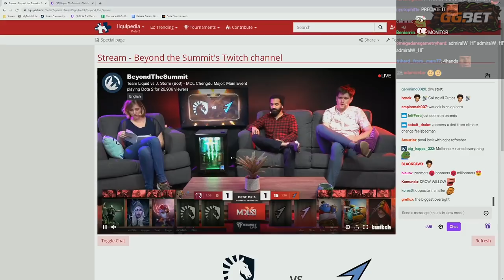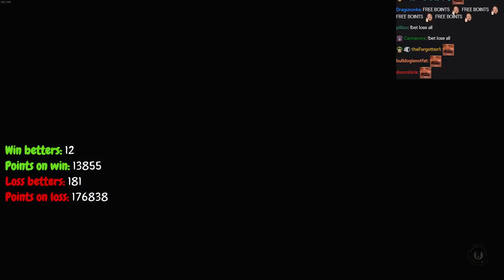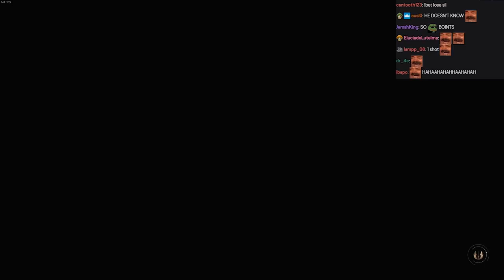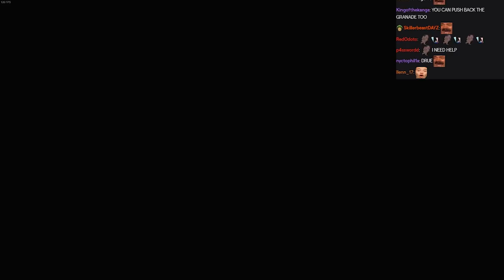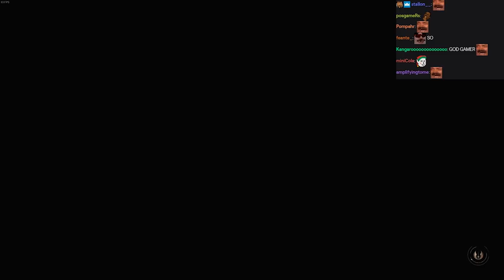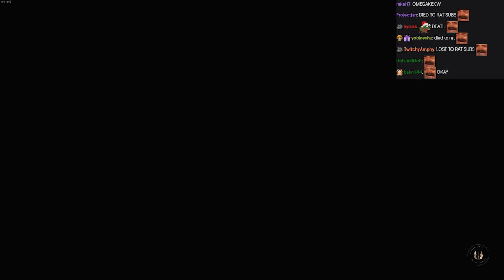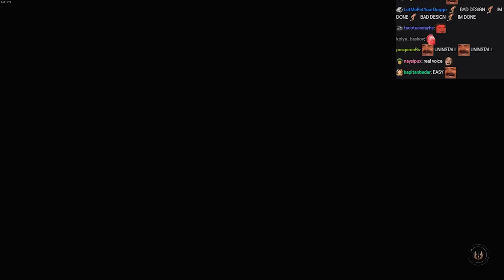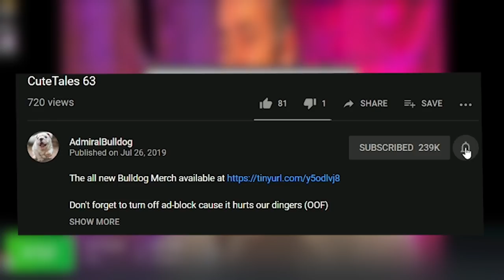Freedom To The Wookies! | Star Wars Jedi: Fallen Order #3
AdmiralBulldog Star Wars Jedi: Fallen Order playthrough part 3

STAR WARS JEDI FALLEN ORDER PLAYTHROUGH GAMEPLAY
HARDEST DIFFICULTY PART 2